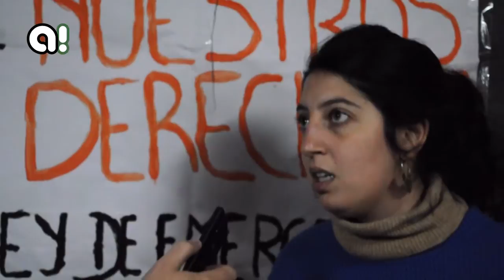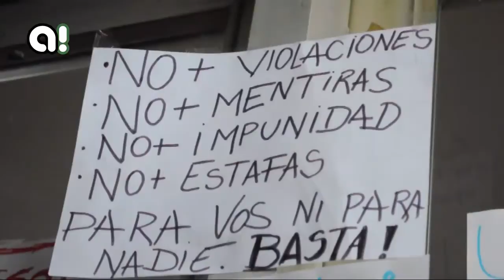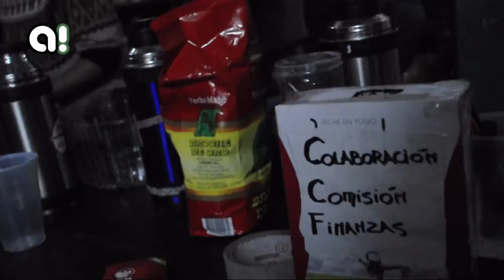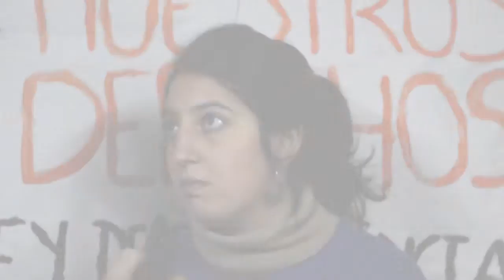Estudiantes de Ciencias Naturales mantienen tomada la facultad